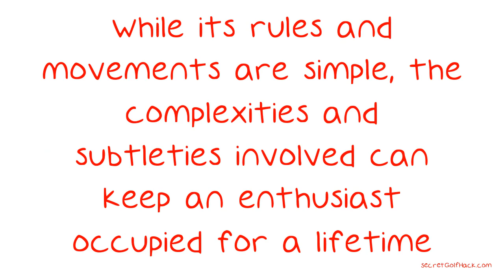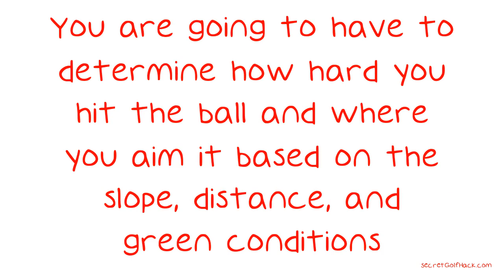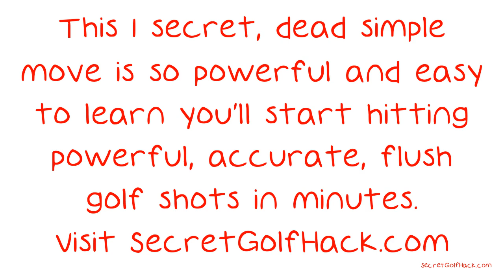Looking To Improve Your Golf Skills?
Looking To Improve Your Golf Skills? Keep Watching. Golf is one of the finest sports in the world. While its rules and movements are simple, the complexities and subtleties involved can keep an enthusiast occupied for a lifetime. Once bitten by the golf bug, a player is likely to remain ever-vigilant in the quest to improve his or her game.